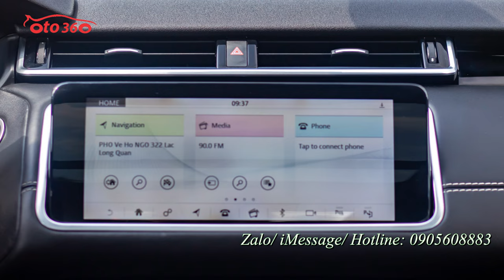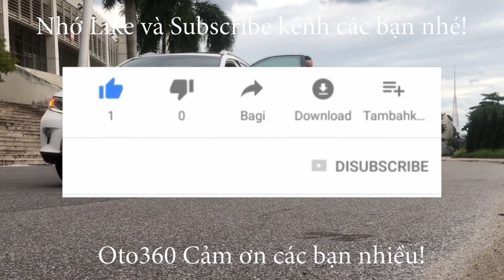Đỏ rực rỡ xe đẹp - giá tốt LandRover Range Rover Velar R-Dynamic 2.0 2019 tên tư nhân, biển Hà Nội.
Range Rover Velar R-Dynamic 2.0 model 2019
Sản xuất năm 2018 - đăng ký năm 2019.
-Xe chính Hãng Màu Đỏ nội thất Đen,  động cơ 2.0 số tự động 9 Cấp 250HP, khung nhôm nguyên khối, Bốn chế độ chạy địa hình, Loa Meridian cao cấp , Da Winsor cao cấp, nhập khẩu nguyên chiếc, xe full option, Camera 360.tên cty xe đi chưa đến 20.000 km.
Còn bảo hành Chính Hãng. xe SIÊU LƯỚT NHƯ MỚI ( lợi gần 1 tỷ so với xe mới)